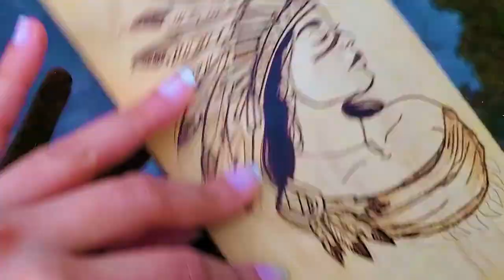How To Wood burning (pyrography) | Draw a native girl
Follow along with me and learn how to pyrography in a very simple way. wood burning techniques. don't forget to subscribe and share with your friends if you like the videos :)